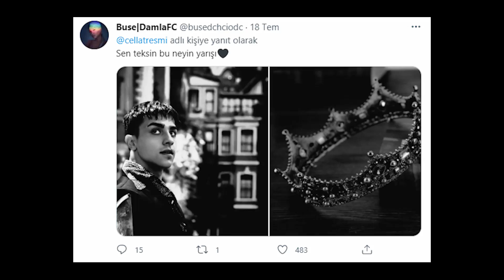LAN NAPIYORSUNUZ SİZ YA?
cellat36 ve birtakım tiktokçuların yaptıkları ''napıyorsunuz siz ya?'' videoları.

Fiyakalı açıklama için aforizma: “İnsanlar konusunda daha az, fikirler konusunda daha çok meraklı olun.” - Marie Curie